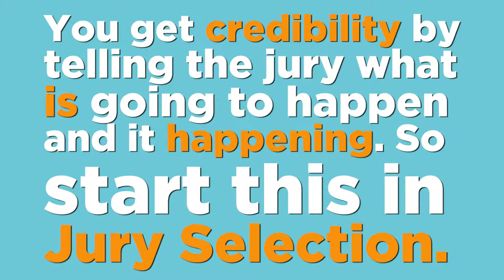Opening Statement Example + Review (Tips INCLUDED!)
This Opening Statement was made during a murder trial and is a great example that will spark some ideas as you write your own opening statement -- either for mock trial or actual trial.

So find out how to write and deliver an opening statement by watching this video!

⭐ FREE DOWNLOADS⭐

If you have any questions, then please don't hesitate to ask!

Now the boring stuff:

You should contact your attorney to obtain legal advice with respect to any particular issue or problem. Nothing here should be construed to form an attorney client relationship of any kind.